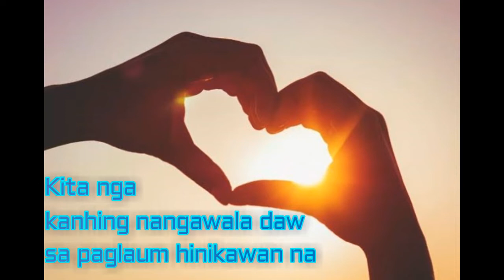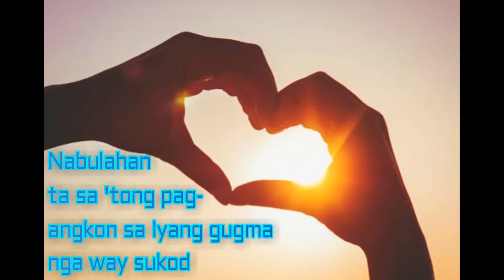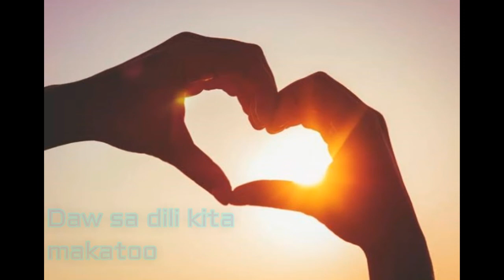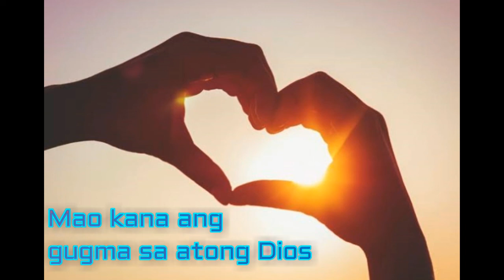Ang Gugma sa Dios - L. J. Naval (cover) - lyrics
Album & Scorebook: Simbawit - Mga Awit sa Simbahanong/Kristohanong Katilingban